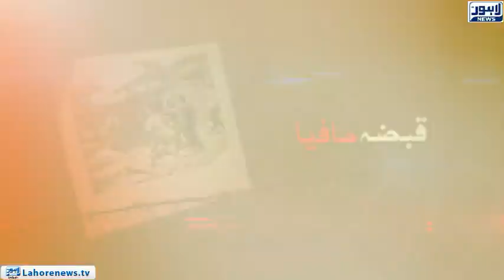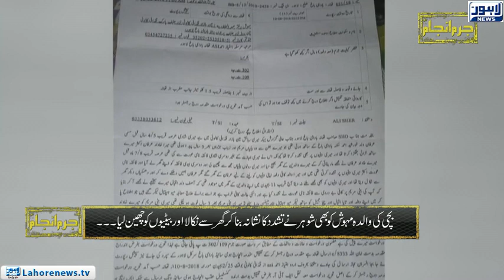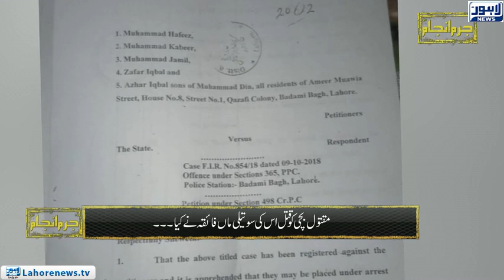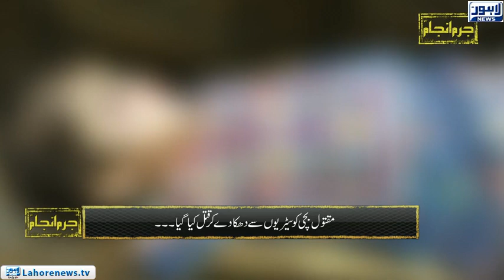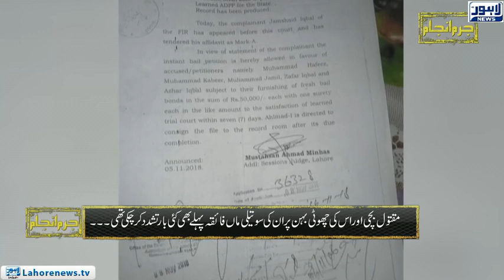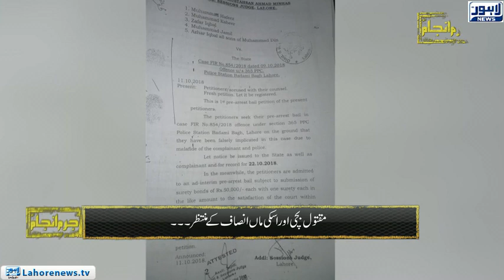Jurm Anjam - Episode 253 - Part 02